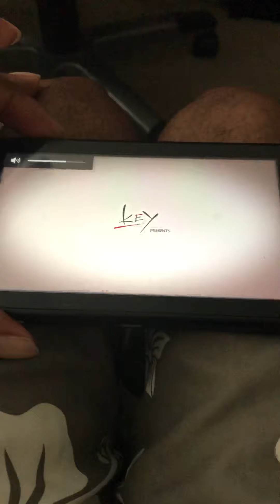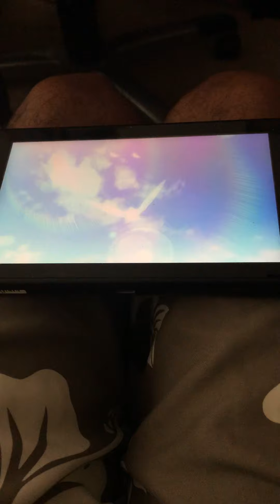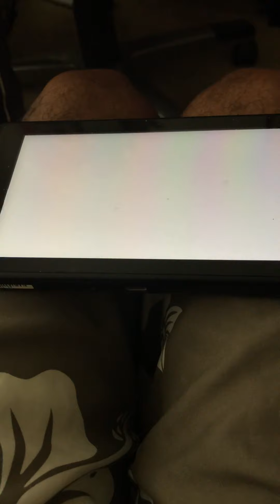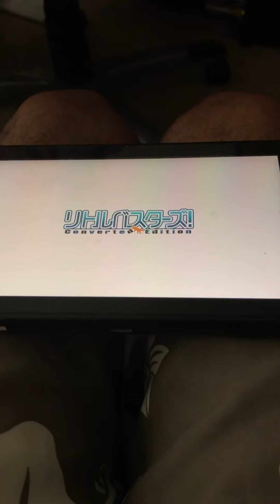Little Busters Converted Edition Switch opening